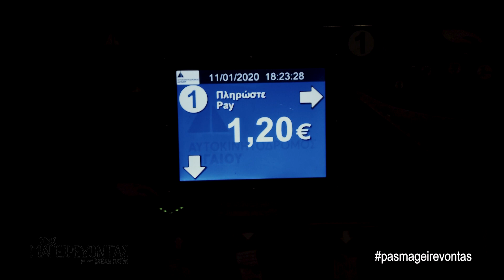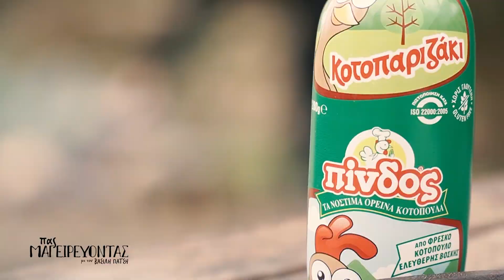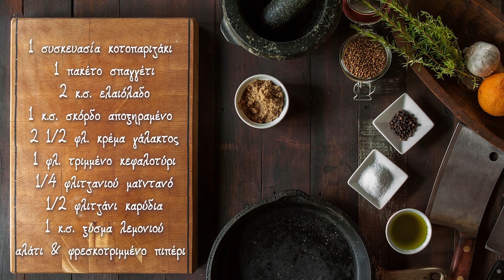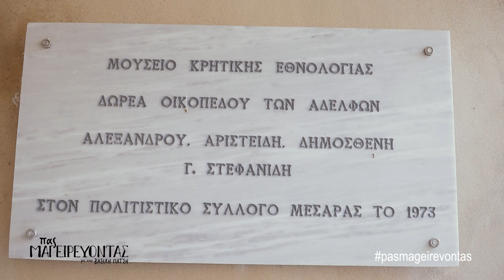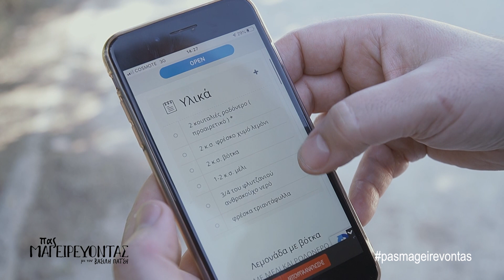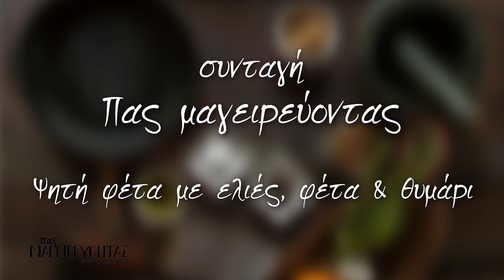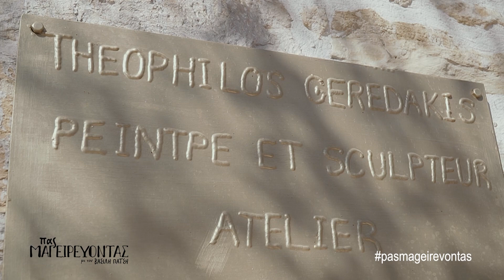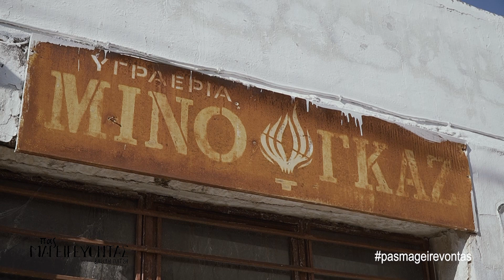ΠΑΣ ΜΑΓΕΙΡΕΥΟΝΤΑΣ! | ΒΟΛΟΣ | ΠΗΛΙΟ | ΒΩΡΟΙ | Β ΜΕΡΟΣ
Στο σημερινό επεισόδιο "ΠΑΣ ΜΑΓΕΙΡΕΥΟΝΤΑΣ" ολοκληρώνουμε το ταξίδι μας στις πανέμορφες περιοχές του Βόλου, του Πηλίου αλλά και των Βώρων! Ελάτε μαζί μας να την εξερευνήσουμε και να μαγειρέψουμε μοναδικές συνταγές!